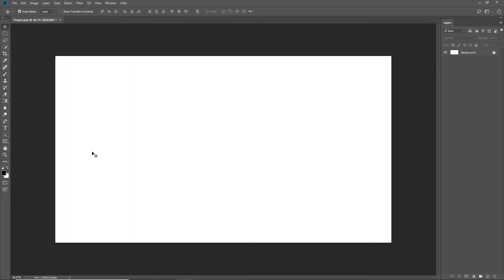Save Project Shortcut in Photoshop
Learn the Shortcut of Save Project in Adobe Photoshop cc 2018.